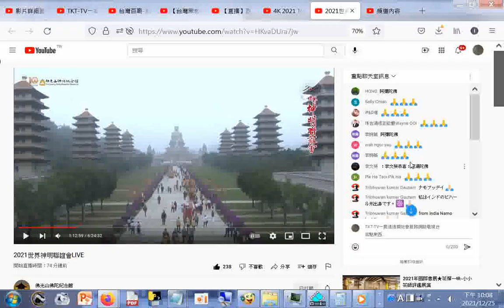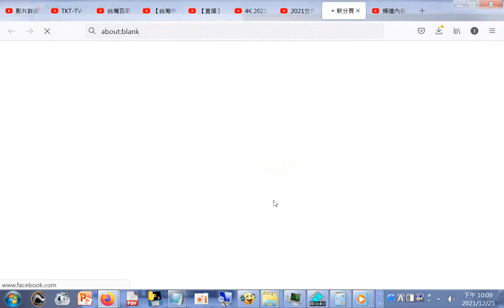臺灣廟會#2021#世界神明聯誼會LIVE 宗教藝術 sharingiscaring love reading 知識 art temple art 佛光山佛陀紀念館 1225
閩南語讀經影片合輯